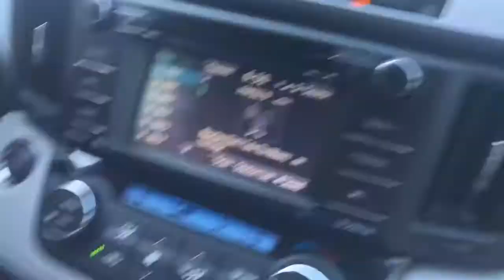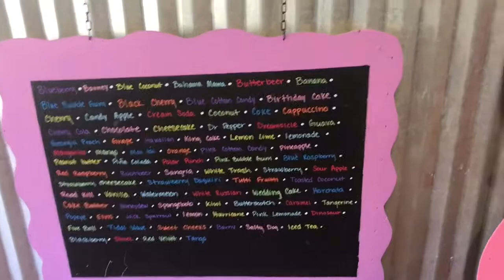Too Hawt for Tennis || Vlog #15